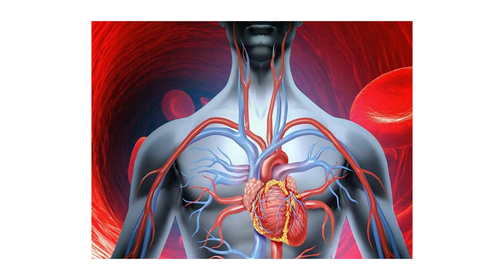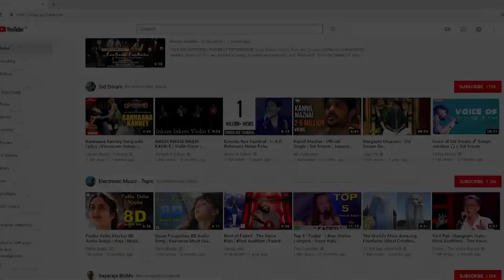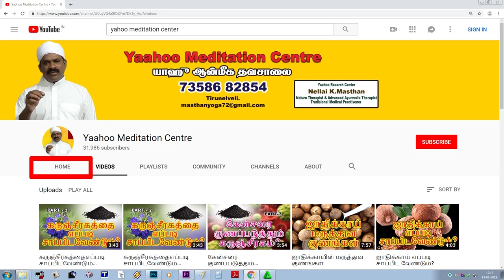மாதவிடாய் காலத்தில் தலைசுற்று இ௫ந்தால் என்ன செய்வேண்டும்/7358682854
What to do if headaches during menstruation / மாதவிடாய் காலத்தில் தலைசுற்று இ௫ந்தால் என்ன செய்வேண்டும்/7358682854